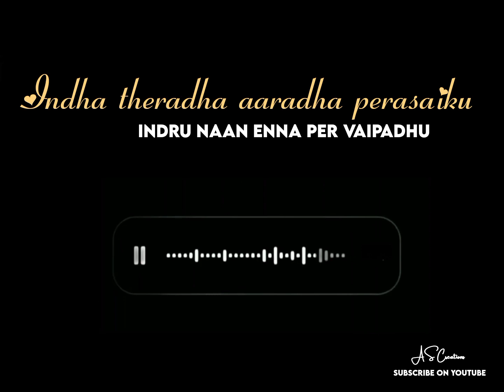ᴠᴀᴀ ᴠᴀꜱᴜɢɪ ᴠᴀᴀ ᴠᴀꜱᴜɢɪ ꜱᴏɴɢ✨ ᴡʜᴀᴛꜱʜᴀᴘ ꜱᴛᴀᴛᴜꜱ✨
🎧music

🎥Background Image

Under section 107 of the copyright act 19/6, allowance is made for "fair use" such as criticism, comment, teaching & research etc... Fair use is a use permitted by copyright statue that might otherwise be infringing.

Note that we do not  benefit from posting this materials here,

Whatshap sts
video songs
Album songs
black screen lyrics
gana songs
BGM
movie bgms
love sts
Annathangachi sts
Akka luv sts
frienship songs
sad sts
Emotional sts